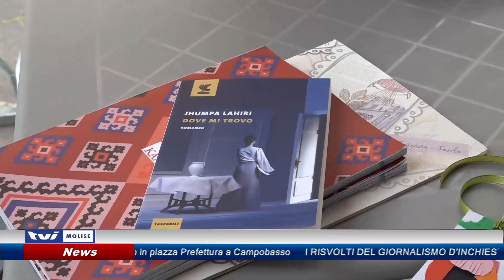A Termoli si può "Leggere Ovunque"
“Leggere ovunque. Autori stranieri che scrivono in lingua italiana”. Protagonisti dell’iniziativa di Termoli gli studenti dello “Schweitzer”